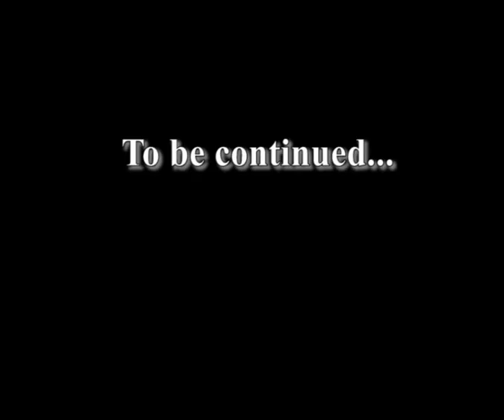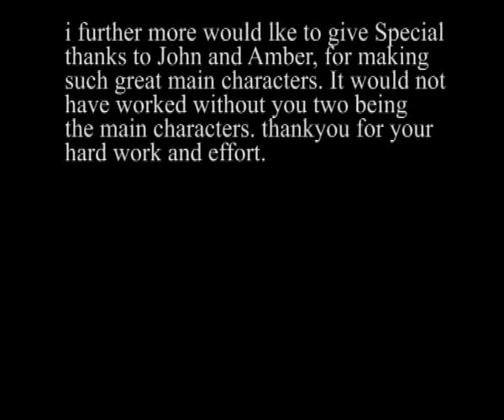resident evil 2 part 10